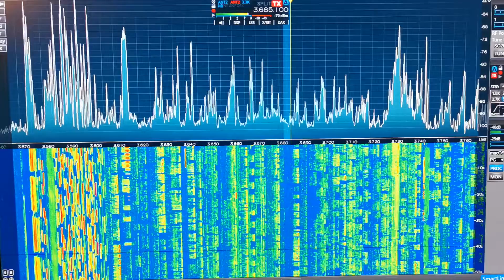80m band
FlexRadio 6600, Kelemen 160/80m dipole  at 18m.